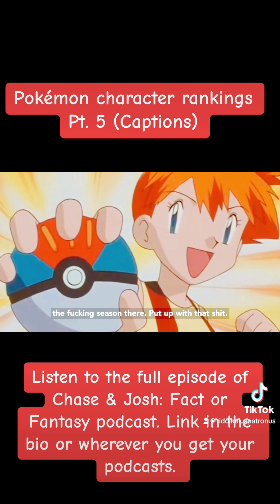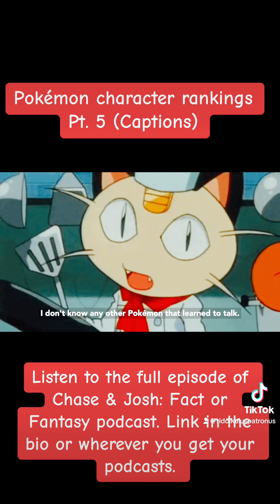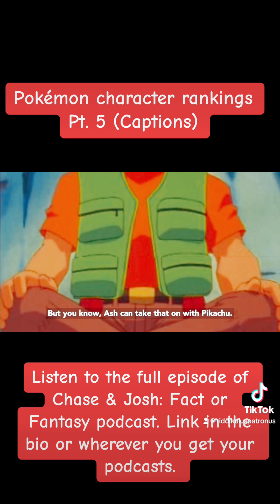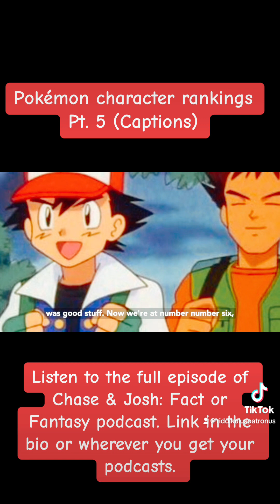Pokémon character rankings Pt. 5 (Tik Tok Short)